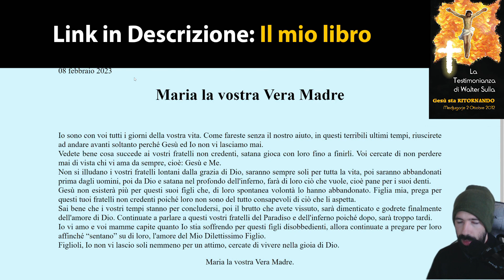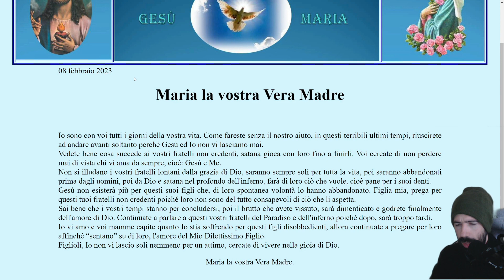L'INFERNO è la meta per chi sceglie volontariamente di andarci 08 febbraio 2023 VALERIA COPPONI